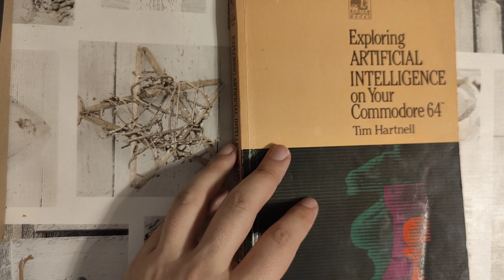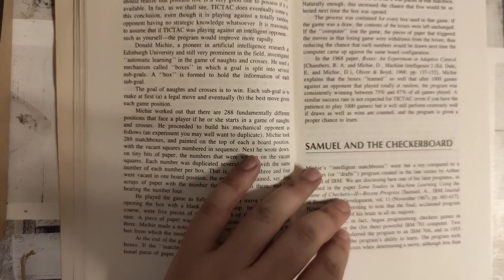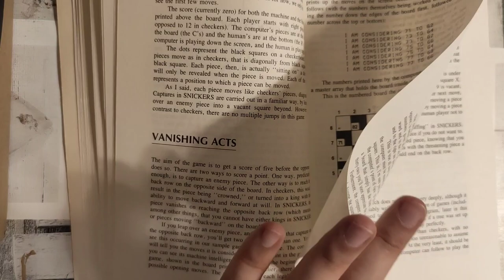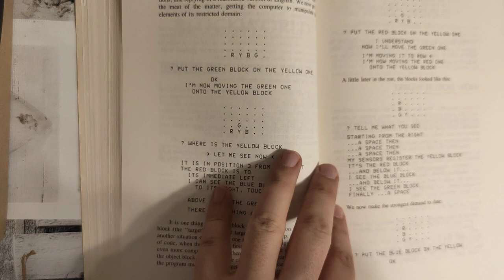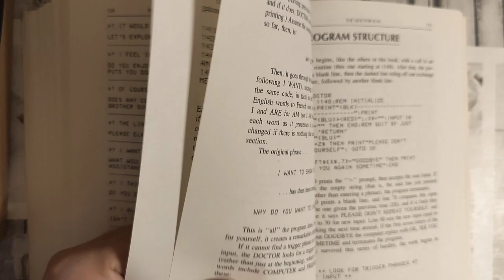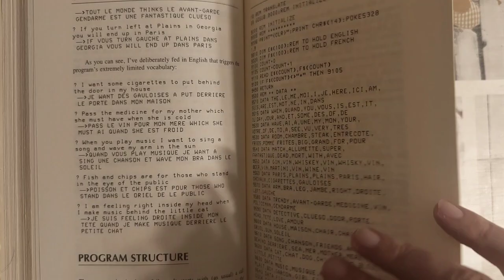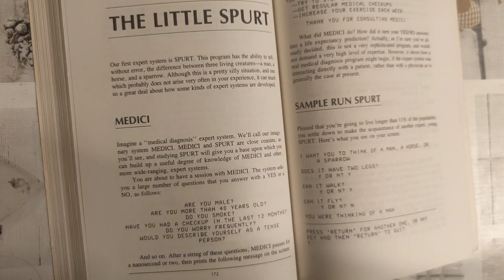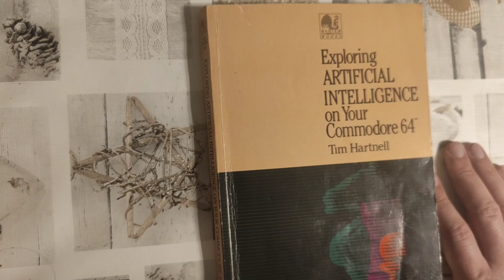Book Review: "Exploring Artificial Intelligence on Your Commodore 64"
A review of Tim Hartnell's 1985 book on AI programming on a C64. Outlining how intelligent programs need to react to feedback (learn), Boolean algebra, decisions, truth tables, Samuel and Checkers, rote learning, syllogism reasoning, search, decision trees, games moves, SHRDLU, Eliza, machine translation and SYSTRAN, automatic poem composition, and expert systems.